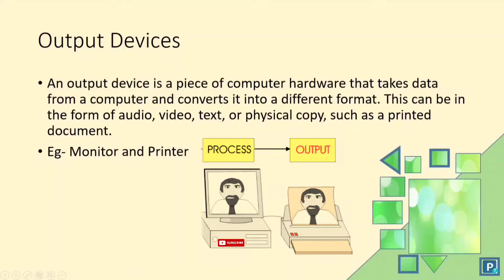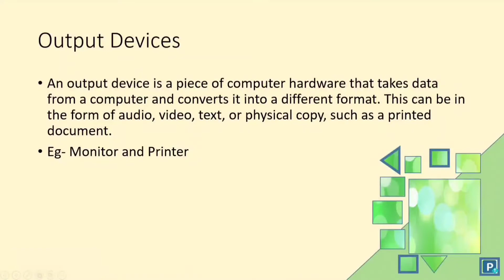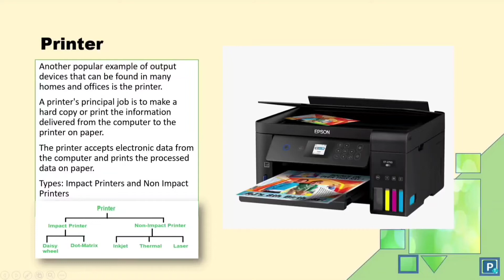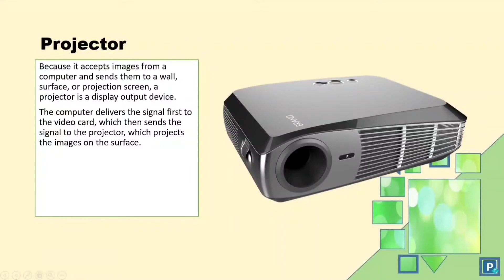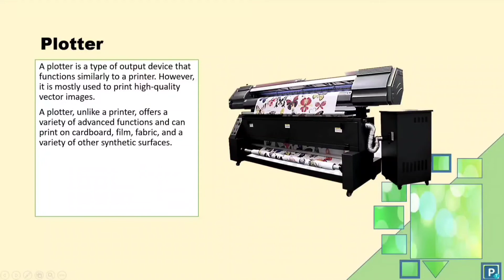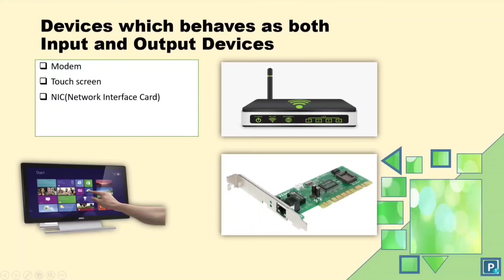Output Unit of Computer in Assamese | Class 9 Chapter 1: Basics of Computer System | New Course 2022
Topic: Output Unit of Computer(Components of computer system)

Class 9 | Computer Science | Chapter 1: Basics of Computer System | New Course Part 7| In Assamese and English Language
SEBA NEW BOOK: INTRODUCTION TO COMPUTER SCIENCE CLASS 9
Explanation | Part 7
Computer Science Elective

CLASS 9| CH-1| NEW SYLLABUS 2022| ELECTIVE| COMPUTER SCIENCE SEBA | ASSAM

In this video explanation of topics of chapter 1: Basics of Computer System is done.

Topics covered are:
✓OutputUnit of Computer System (Components of Computer System)

Rest topics will be covered in the upcoming videos.

Explanation is done is both Assamese and English.

Lesson -1
BASICS OF COMPUTER SYSTEM
SEBA - The Board Of Secondary Education, Assam / Assam State Board

seba class 9 computer science explanations
seba class 9 computer science topics
seba class 9 computer science explanations in assamese
seba class 9 computer science explanations in english
seba computer practical
seba class 10 computer course
seba class 10 computer science explanations
seba class 10 computer science topics
seba class 10 computer science explanations in assamese
seba class 10 computer science explanations in english

seba 2022
seba computer syllabus
1-22
seba board class 9 question paper 2021-22
seba exam
seba news
seba board
seba class 9 computer
seba class 9 computer science in Assamese
seba class 9 registration 2022
seba exam
seba education & information
seba question paper 2022
seba exam
seba education & information
seba question paper 2022 in english

seba seba
seba news
seba board
seba full form
seba computer science syllabus